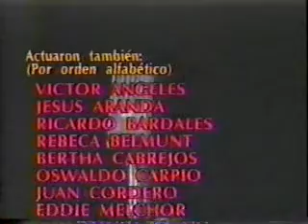LUCHA REYES MINI SERIE REGRESA CAPIT 10